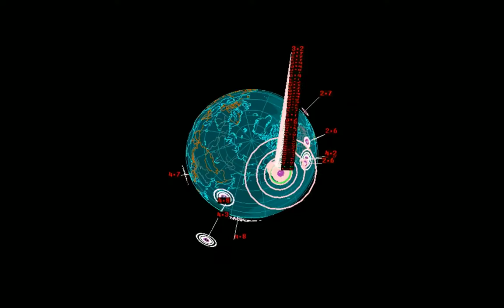EQ3D ALERT: 1/24/16 - 7.2 magnitude earthquake in Anchor Point, Alaska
Deep major quake follow by swarms of aftershocks!. Earthquake watch! be prepared.